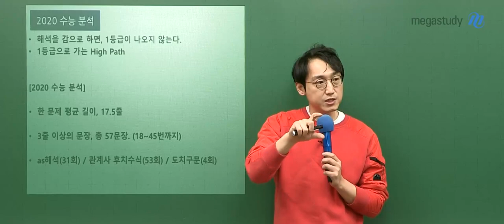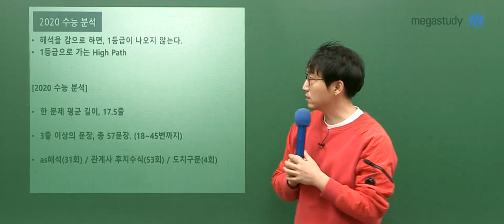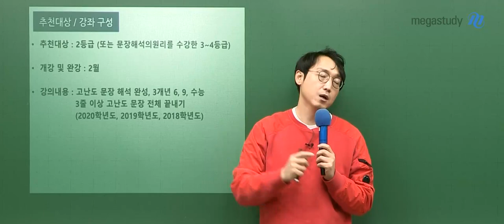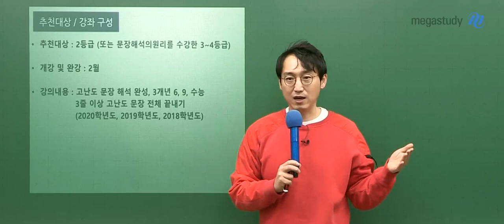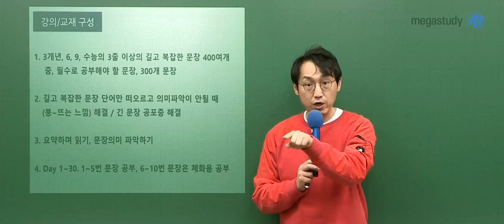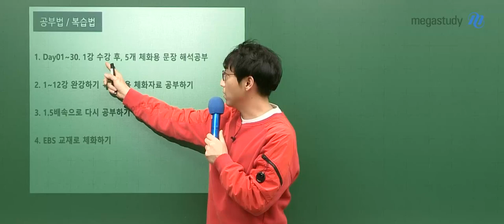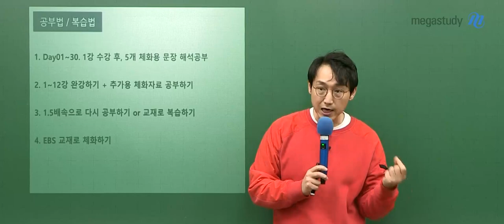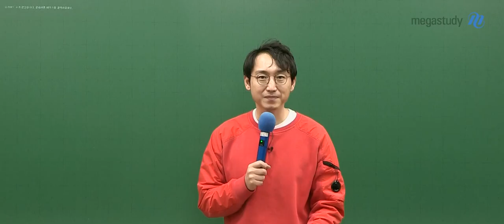[메가스터디] 영어 김기철 쌤 - ★2021 해석은 김기철★ 1등급을 향한 문장 해석의 원리 T339 [OT]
[2021 해석은 김기철]

긴 문장 공포증 완전 해결, 어려운 고난도 문장 해석!
1등급을 향한 문장 해석의 원리 T339

 길어진 문장,
수식어를 빼면 문장 해석이 확실히 됩니다.

☆강의 내용
- 요약하며 읽기, 문장의 의미 파악하기
- 3개년 6,9,수능 3줄 이상의 고난도 문장 전체 끝내기(2020, 2019, 2018학년도)
- 길고 복잡한 문장에서 단어만 떠오르고 의미 파악이 안될 때, 이를 해결하기 위한 훈련
- as해석, 후치 수식, 동격, 도치 구문, 여러가지 뜻이 있는 접속사, 특수구문까지 완성